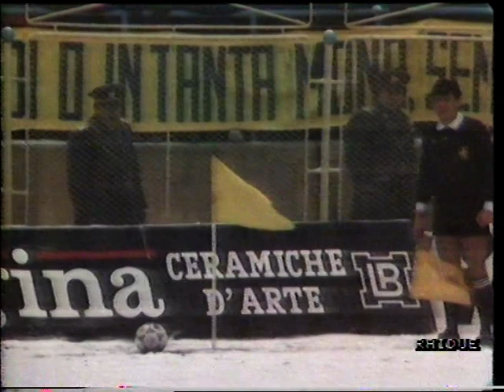1987-88 (UEFA Cup 1/8 L2) Sportul - Verona